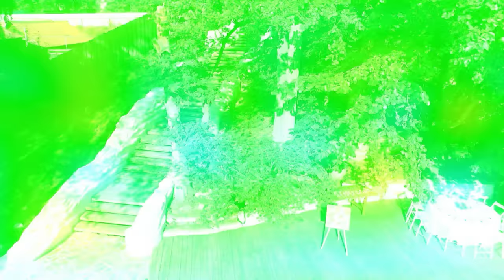Свадьба за 50 тысяч VS свадьба за 800 тысяч // Четыре свадьбы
Савдьба в Калининграде за 800 тысяч рублей, свадьба в Нижнекамске за 300 тысяч в стиле бохо, деревенская свадьба в Ахтубинске за 50 тысяч рублей и классическая свадьба в Саратове за 700 тысяч рублей.